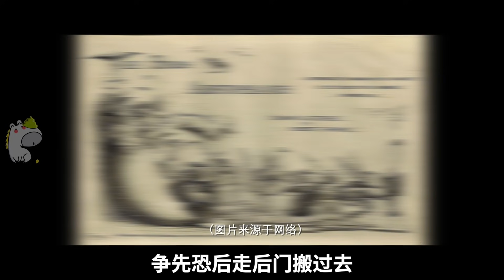如果社会是个精神病院会怎样？这部电影做了最好的诠释，必看高分经典《飞越疯人院》| 高分经典·再来亿遍 | 哇萨比抓马Wasabi Drama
他们看起来没有什么烦恼，但每天却浑浑噩噩不知道该干什么，莫名奇妙的焦虑。是我了。
60年代系列，建议搭配上次的女版疯人院《移魂女郎》一起食用~